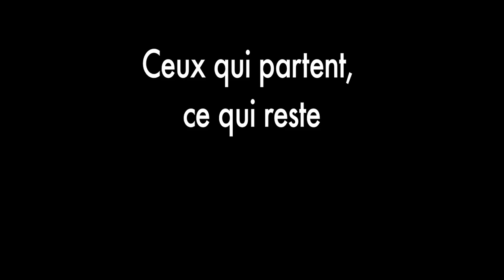Bande-annonce Ceux qui partent, ce qui reste de Laurent Maas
Film documentaire de 55 minutes
À 72 ans, Gino doit quitter la maison de son père, qu'il occupe avec Jacqueline depuis plus de quarante ans.
Gino est un ancien mineur. Sa maison, comme dix-sept autres de la rue de Longwy à Fontoy, sera bientôt rasée parce qu'en terre lorraine, un siècle d'exploitation minière a fragilisé le sous-sol et les villes qui se trouvent à sa surface...
La film raconte l'histoire de cette perte comme l'emblème d'une identité collective qui se délite, l'histoire d'un déchirement entre un homme et son passé, entre des hommes et leur culture.